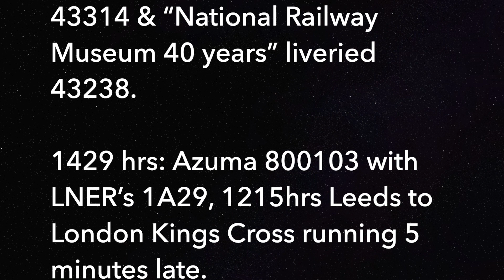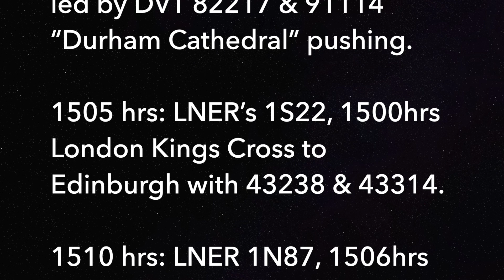British Trains: London North Eastern Railway in Transition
London North Eastern Railway passenger train services through Finsbury Park station in London.

The new Hitachi "Azuma" EMU's were just starting to take over from the Intercity 125 HST diesel and Intercity 225 electric services.

Trains:
1410 hrs: 43319 leads LNER train 1B86,1406hrs London Kings Cross to Newark North Gate, with 43272 trailing.

1424 hrs: LNER’s 1Y84, 1203hrs York to London Kings Cross ,with 43314 & “National Railway Museum 40 years” liveried 43238.

1429 hrs: Azuma 800103 with LNER’s 1A29, 1215hrs Leeds to London Kings Cross running 5 minutes late.

1435 hrs: LNER 1S21, 1430 London Kings Cross to Edinburgh led by 91127 (DVT 82209 on the rear).

1436 hrs: Thameslink’s 2K84, 1358hrs Welwyn Garden City to Moorgate with 2 313 class & LNER’s 1E10, 1000hrs Edinburgh to London Kings Cross, with DVT82223 leading & 91131 pushing from the rear.

1439 hrs: LNER 1D18, 1435 London Kings Cross to Leeds with Azuma 800102

1448 hrs: LNER 1E11, 0752 hrs Aberdeen to London Kings Cross with 43290 & 43274 “Spirit of Sunderland”.

1455 hrs: LNER’s 1A30, 1245hrs Leeds to London Kings Cross, led by DVT 82217 & 91114 “Durham Cathedral” pushing.

1505 hrs: LNER’s 1S22, 1500hrs London Kings Cross to Edinburgh with 43238 & 43314.

1510 hrs: LNER 1N87, 1506hrs London Kings Cross to York with 43307 & 43308.

1516 hrs: 1B85, 1354hrs Newark North Gate to London Kings Cross, led by DVT 82203 & 91119 as 387127 leads 1T40, 1512hrs London Kings Cross to Ely.

1534 hrs: 1S23, 1530hrs London Kings Cross to Edinburgh, led by 91131.

1537 hrs: 1E13, 0755hrs Inverness to London Kings Cross with 43309 & 43308.